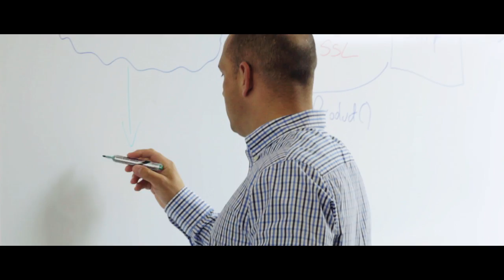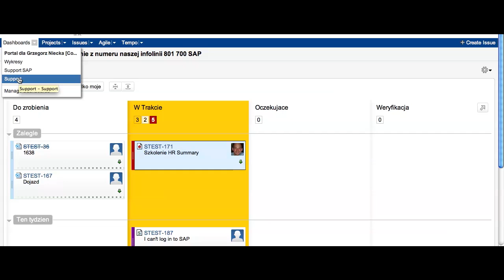CEO story.....CompuTec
CompuTec, SAP Business One, SAP BusinessObjects, ERP, MTB, Sailing Team, Social Network, ProcessForce, People, Gold Partner, CEO, Success Story, Passion,